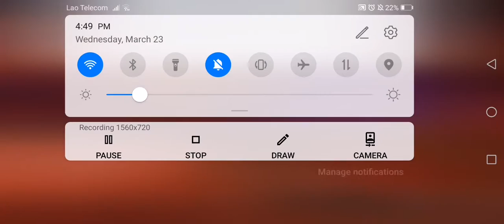june plane part1